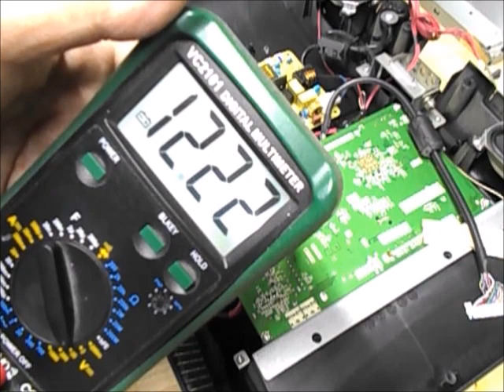Rip. TV HAIER 19" SOLO LED ROSSO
Semplicissima riparazione TV Haier 19 pollici.